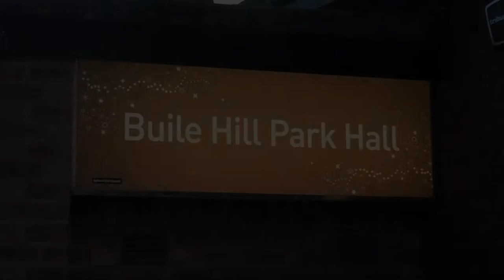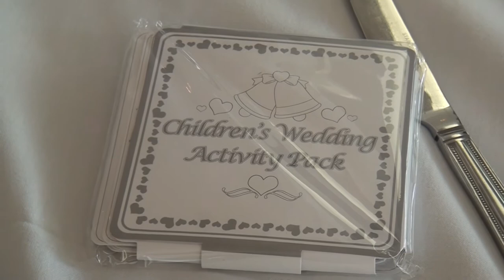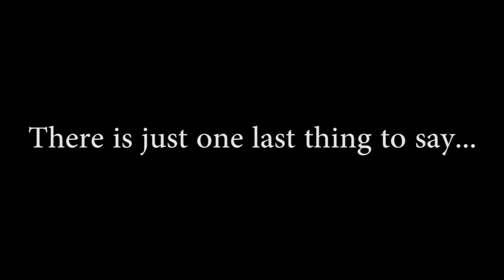Ramsbottom Wedding Video Main HD